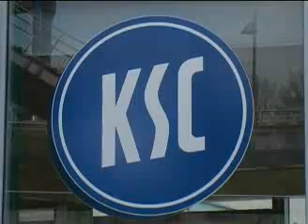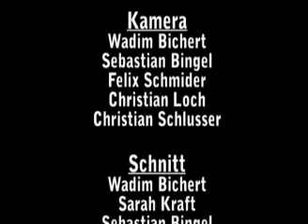Portrait Stefano Celozzi/KSC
Portrait über KSC-Spieler Stefano Celozzi von Studenten des EC-Europa-Campus in Baden-Baden.